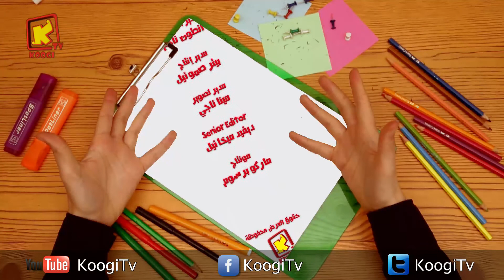haya narsem 25 el salib holy week & ead el salib